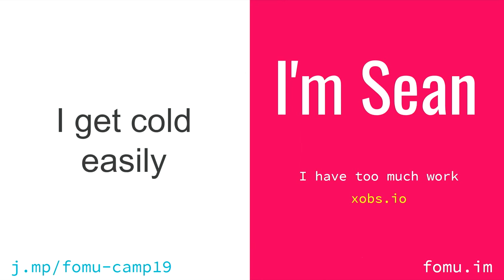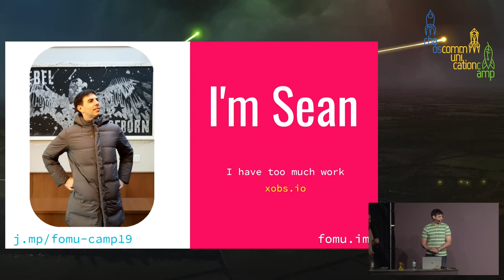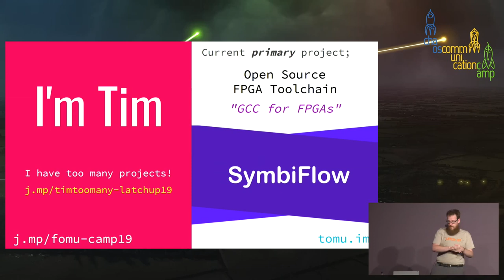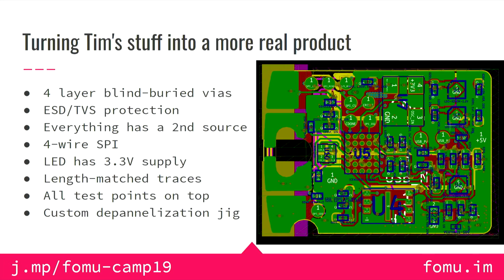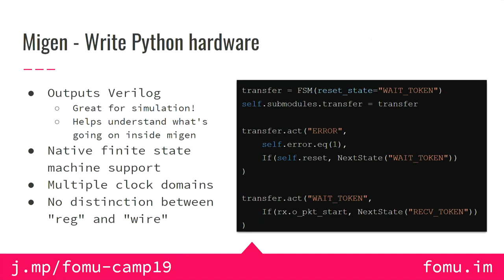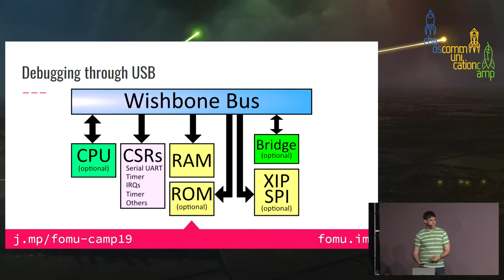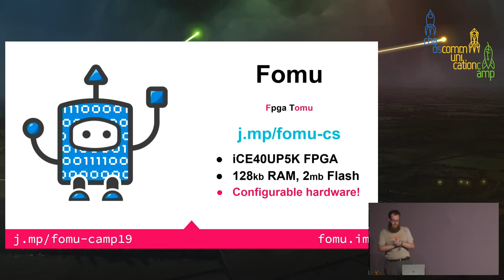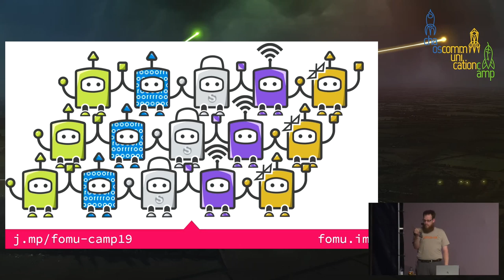Fomu - an FPGA inside your USB port! - deutsche Übersetzung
Tim 'mithro' Ansell Sean "xobs" Cross